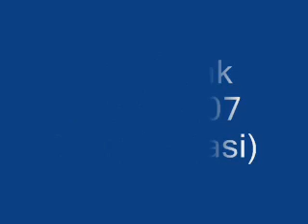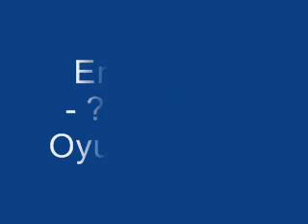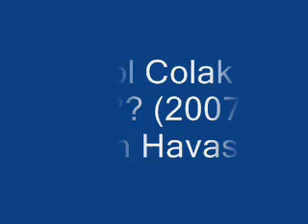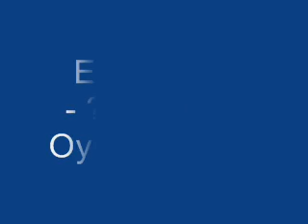Erol Colak - (2007 Oyun Havasi)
Bati-Trakya Oyun havasi